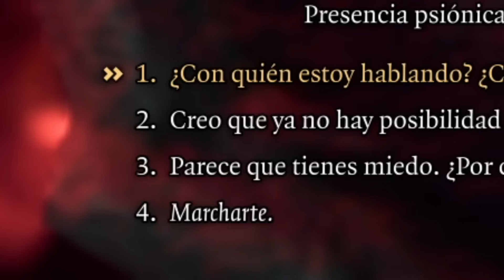El Equipo Moneda genera el CAOS en Baldur's Gate 3